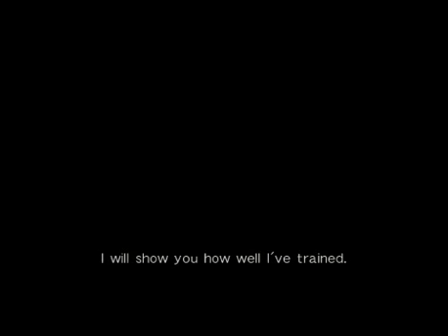DOA5(PS3®) CHRISTIE vs PAI 2013-07-14